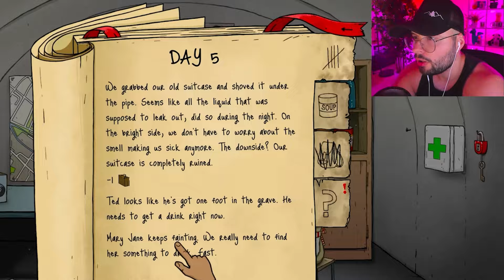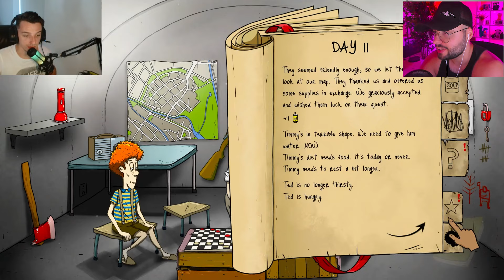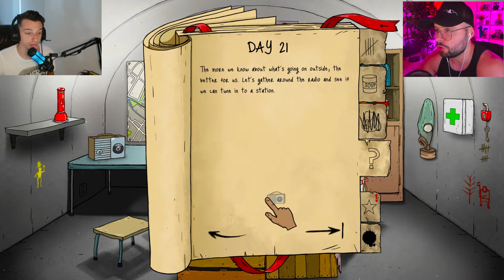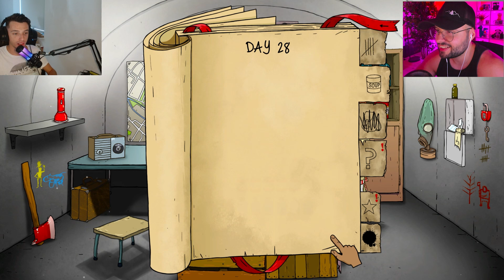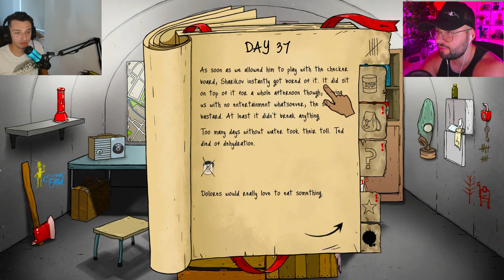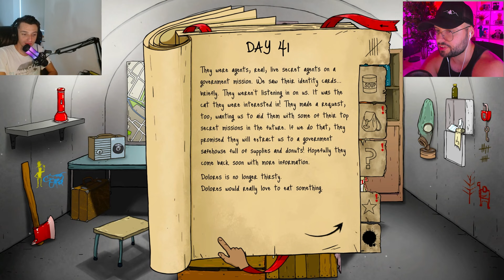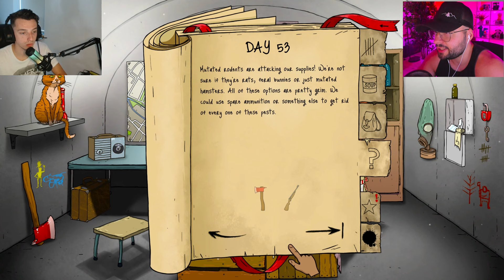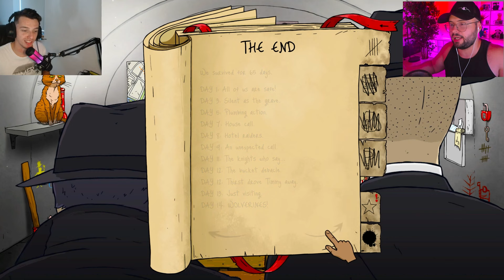SPERY SI PINK pe 60 SECONDS in 2024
✔️Alte platforme pe care le folosesc✔️

✔️Canal De Secundar:  @spery29
✔️Canal De FIFA:  @speryfifa
✔️Canal De Vlog:     @andreispery7749
✔️Canal In Engleza:    @justspery6629
✔️EA: AndreiYT8
✔️Steam: Spery

🎮Jocuri🎮

🎮Clan pe Clash Royale: EliteMania, EliteMania2, EliteMania3
🎮BrawlStars: AndreiYT81
🎮Clan pe BrawlStars: Calutii
🎮Cod clan BrawlStars: YVOQVQ8Q​​​​​​​​​​​​​​​​​​​​​​
🎮Minecraft: Andrei_Spery
🎮GTA V: AndreiYT81
🎮Roblox: Andrei_YTXPRO
🎮Valorant: Spery #2769​​​​​​​​​​​​​​​​​​​​​​

⚙️Componente⚙️

⚙️i5 9400f⚙️
⚙️1TB memorie⚙️
⚙️Monitoare: Numar: 2, Hz: 144hz si 60 hz, Full HD⚙️

💎Periferica 💎

💎Mouse: Scorpion G957💎
💎Tastatura: T-Wolf TF600💎
💎Microfon: HyperX Quadcast S💎
💎Casti: Aqiris💎
💎Web: Logitech HD Webcam C920 PRO💎

💚Porecla: Spery💚
💚Varsta: 20 ani💚
💚Culoare preferata💚
💚Oras: Sibiu & Pitesti💚
💚Joc Preferat: FIFA/League Of Legends💚